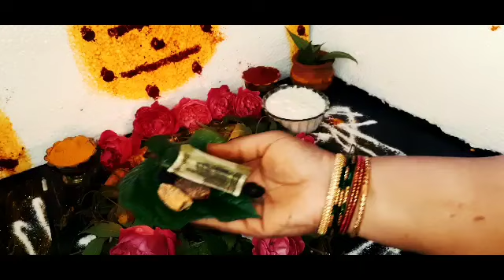ఉగాదిముందు వచ్చేఆదివారం 19,22ఈరోజుల్లో//పోలేరమ్మ కిఇలా చేయండి బామ్మకాలంనాటి //రహస్య పూజ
ammavari pooja